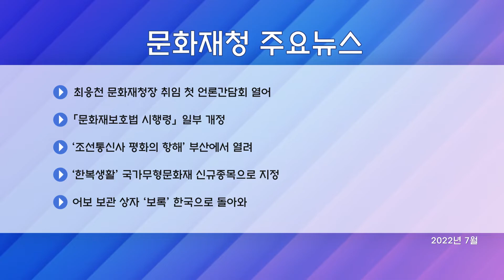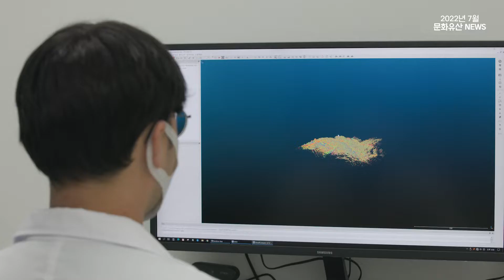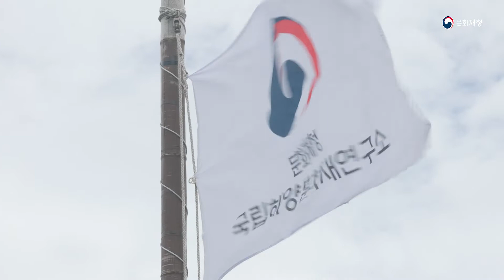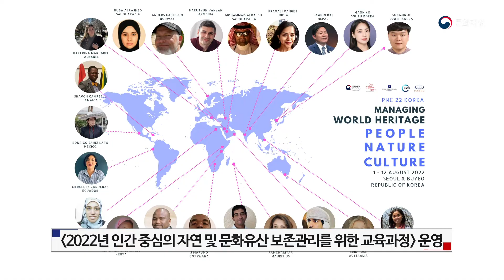문화재청 문화유산뉴스 [2022년 7월]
문화유산뉴스 [2022년 7월]

00:00 intro
00:41 최응천 문화재청장 취임 첫 언론간담회
01:25 문화재보호법 시행령 일부 개정
02:11 조선통신사 평화의 항해 행사 개최
03:03 한복생활, 국가무형문화재 신규종목 지정
03:32 '보록' 라이엇 게임즈 후원으로 국내로 돌아와
03:38 '양주 회암사지 유적' 유네스코 세계유산 잠정목록 등재
03:46 문화재청 상반기 적극행정 우수사례 8건 선정
04:08 2022년 인간 중심의 자연 및 문화유산 보존관리를 위한 교육과정 운영
04:24 '청와대, 한여름 밤의 산책' 행사 열어
04:36 보물 '백지은니수능엄경' 보존처리 완료
04:50 '2022년 여름 발굴캠프 수료식 가져
05:00 '완주 상운리 원상운 고분군' 발굴조사 현장설명회 열려
05:12 국가무형문화재 공개행사,전승자 주관 전승활동 기획행사 8월에도 진행
05:25 충주 누암리고분군 다 11호분 발굴조사 현장설명회 개최
05:36 이상한 변호사 우영우 등장 팽나무 천연기념물 지정 조사 진행
05:50 『경주 옥산서원 무변루』 국가지정문화재 보물로 지정
05:57 시각장애 어린이 위한 음성지원 입체 촉각 교구 '궁궐이야기'를 4세트 제작
06:14 파주 육계토성 발굴조사에서 백제 초기 축조된 사실 확인
06:23 2022년 상반기 모범공무원 포상 전수식 열려
06:32 END